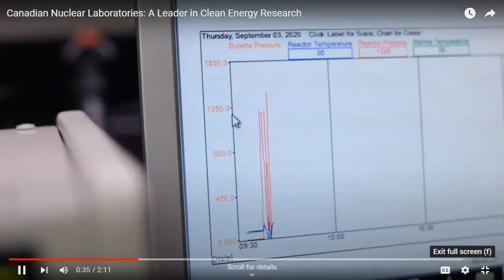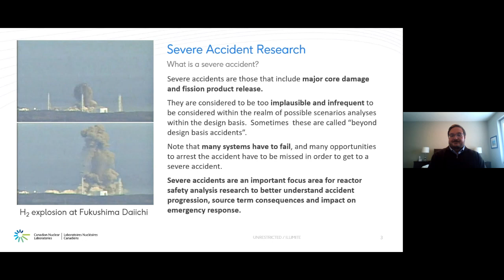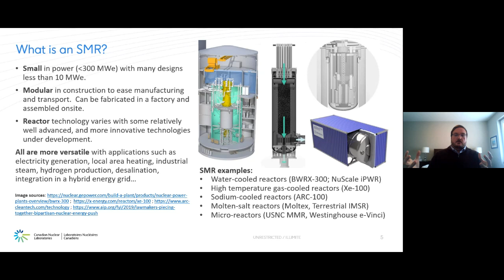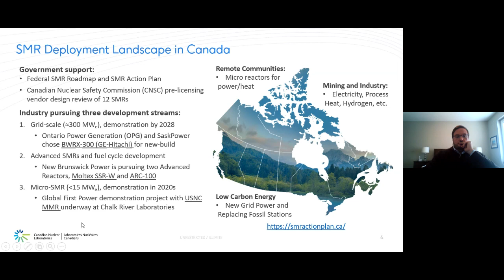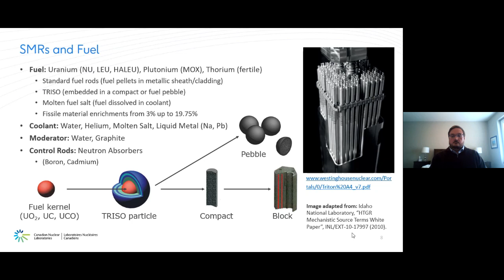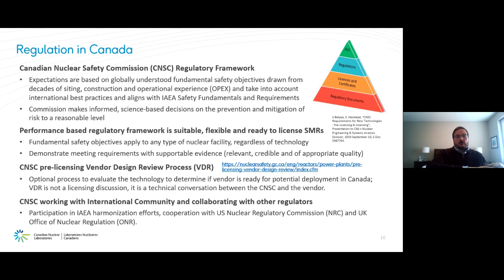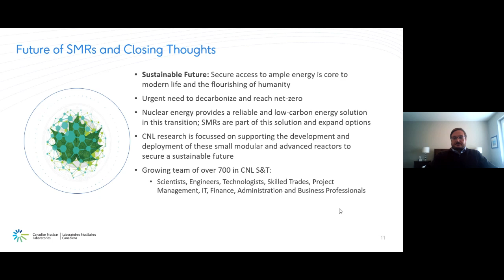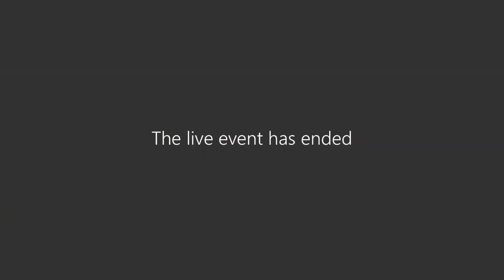SMRs The Future of Nuclear Power